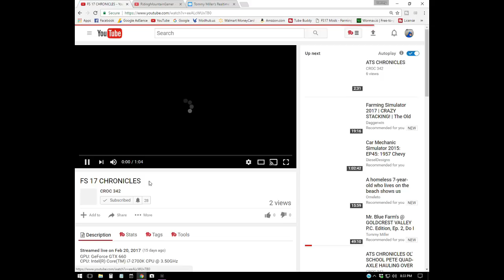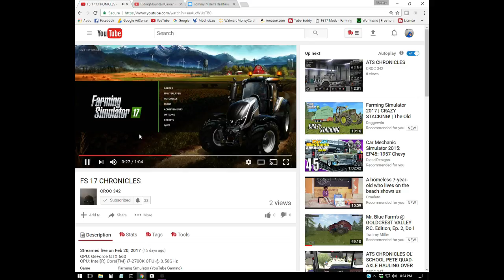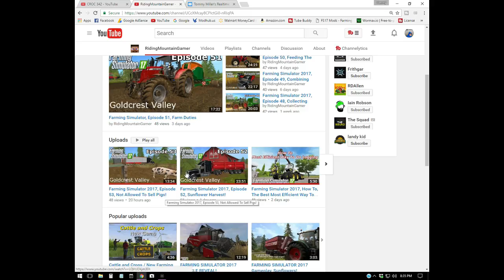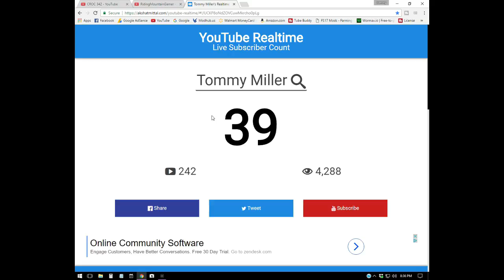Mr. Blue Vlog's # 21, Shout Out And A Repair On A Hair Trimmer!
Hey every one,  This vlog is just a little difference then others. Just a shout out to couple of subscribers and a repair on a hair trimmer.

Sosnovka Episode's

Chellington 17

LawFold Farm

American Farm

Giants Island

Bjornholm 17

Fan Mail:

Tommy Miller